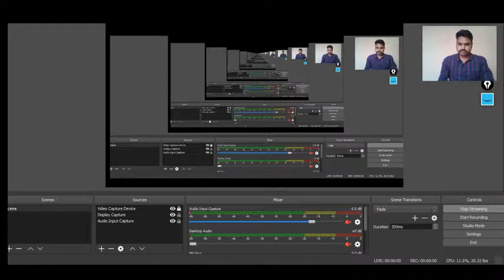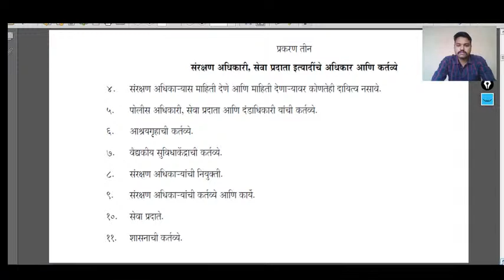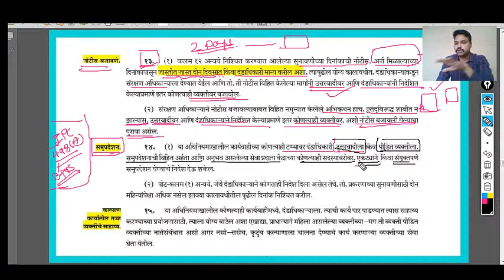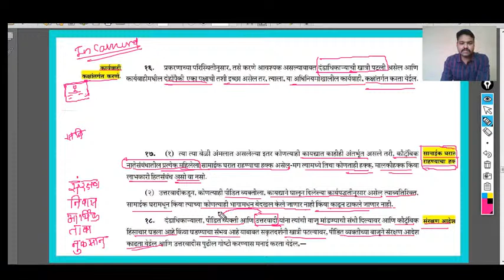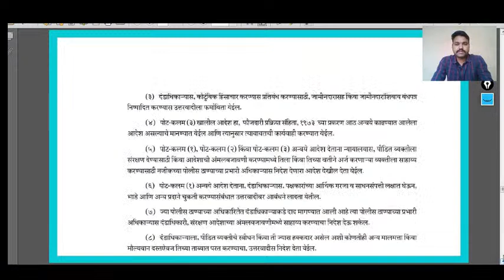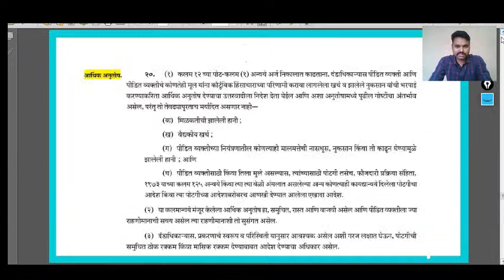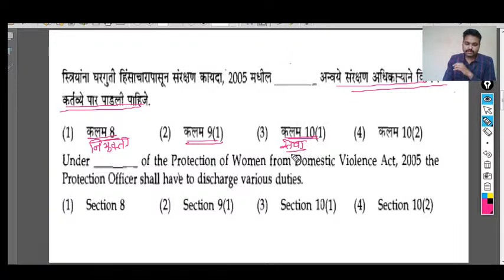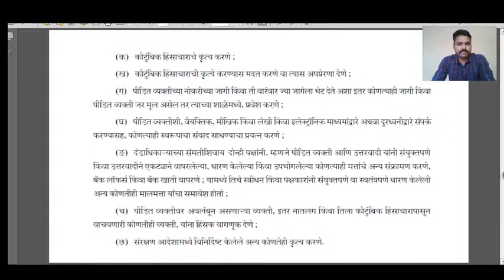कौटुंबिक हिंसाचारापासून महिलांचे संरक्षण अधिनियम 2005 | Part 2 | by PSI Atul Jagtap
PSIstudy MPSC PSI A to Z

⏺️अपडेट साठी खालील टेलिग्राम चॅनेल जॉईन करा.